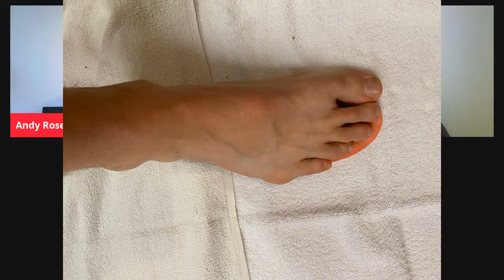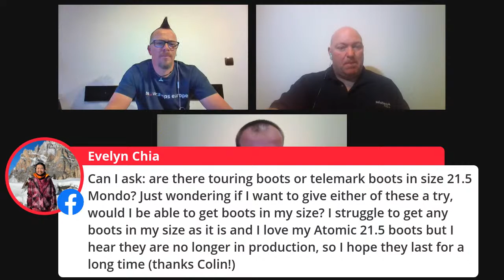The Sunday Ski Cast 17th May 2020 from Snow Camps Europe with pro boot fitters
On this week's Snow Camps Europe Sunday Ski Cast. I will be asking your questions to pro boot fitters Colin Martin and Fabian Stiepel live on Facebook and YouTube.

You can still ask questions jurying the broadcast just post them in the comments, any questions posted after the live has ended will be answered in the comments or on a subsequent Sunday Ski Cast